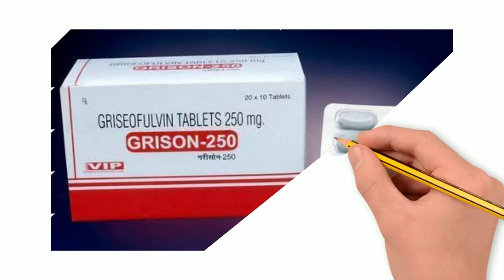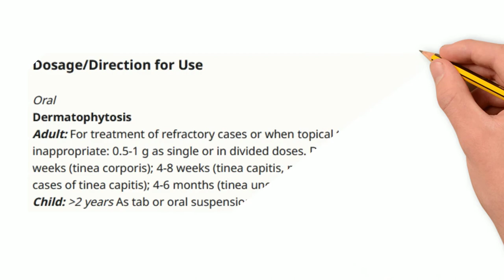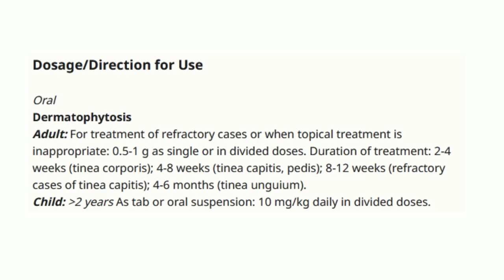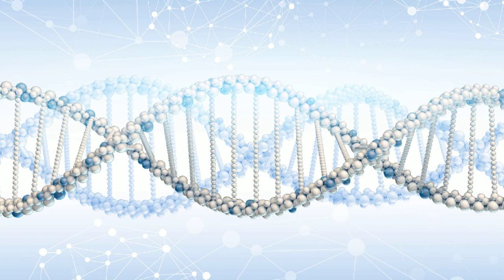Griseofulvin Tablet, Griseofulvin Tablet 250 mg, Griseofulvin Tablet 500 mg in Hindi